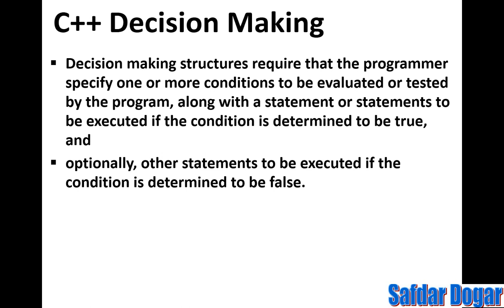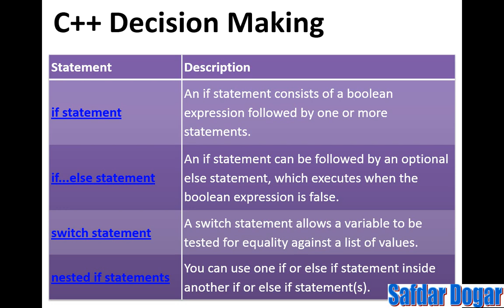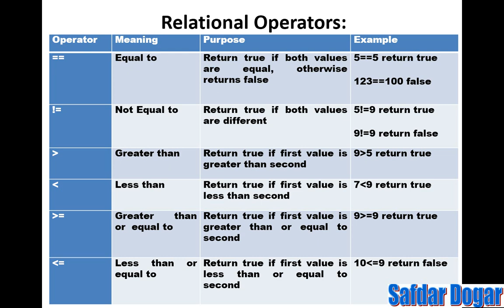Relational Operator in C++ | Decision Making & Relational Operator In C++ (Urdu/Hindi)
In this video, we will explore the use of relational operators in C++. We will look at decision making and relational operators in C++ and see how they can be used to solve problems.

If you're looking to learn more about relational operators in C++, then this video is for you! We will cover everything you need to know to use relational operators effectively in your C++ programming. By the end of this video, you will have a better understanding of how relational operators work and how they can be used to solve problems.
Learn C++ in Urdu Step by step with examples for beginners. Easy to learn and in urdu language. In This Video Cover Decision Making and Relational Operator in C++.

cpp programming language
computer programming language
learn c language in hindi
learn c language in urdu
c programming
C++ video tutorial hindi
Intro to c++ hindi
c++ tutorial for beginners
c++ tutorial for beginner
c++ tutorial for beginners full course
c++ tutorial for beginners with examples
learn c plus plus in hindi
video tutorial for beginner
Learn c programming in hindi
Learn c programming online hindi
C programming tutorial hindi
Lern c in hindi
c++ tutorial for complete beginners
c++ tutorial for beginners in hindi
c++ tutorial for beginners free
easy c++ tutorial for beginners
c++ language tutorial for beginners
c++ tutorial for advance
c++ graphic tutorial for beginners
c++ tutorial for beginners youtube
c++ programing language for beginner
c++ programing language for beginners
c++ tutorial in urdu for beginner
c++ tutorial in hinid for beginner
c++ tutorial for vu students
cpp tutorial in urdu
cpp tutorial for beginner
cpp tutorial for beginners
c plus plus tutorial
c plus plus tutorial for beginners
c plus plus tutorial for beginner
c plus plus tutorial in urdu
c plus plus tutorial in hindi
dev c++ programming in urdu
dev c++ programming in hindi
c++ tutorial in hindi
c++ video tutorial in hindi
learn c++ in urdu
learn c++ in hindi
all c++ tutorial in hindi
basic concept of c++
c plus plus,
c tutorial